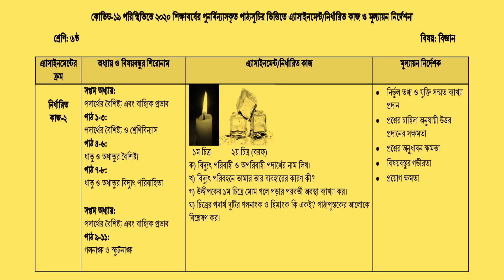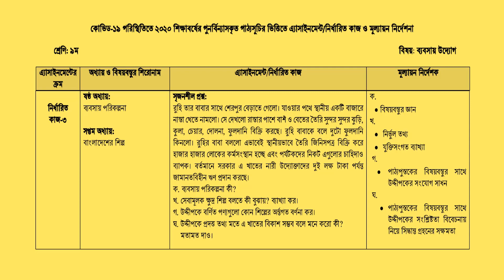চতুর্থ সপ্তাহের জন্য এ্যাসাইনমেন্ট,Assignment fourth week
How_to চতুর্থ সপ্তাহের জন্য এ্যাসাইনমেন্ট#Assignment fourth week#Kumar Ranzit Subrot

assignment class 6 to 9,
Online school class,
TV class,
আমার ঘরে আমার স্কুল,
অনলাইন ক্লাস,
Kumar Ranzit Subrot,
Bangla tutorial,
konnect,
Assignment fourth week,
Assignment for class nine and ten,
4rth week assignment,
Songsod TV;